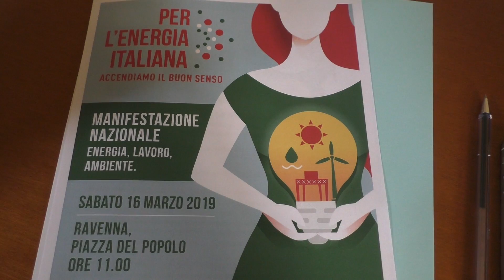RAVENNA: Oil&gas, mobilitazione nazionale in piazza del Popolo | VIDEO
Manifesteranno sabato 16 marzo alle 11, in piazza del Popolo a Ravenna, i lavoratori e le imprese del settore oil&gas. L’obiettivo della protesta “L’energia Italiana - accendiamo il buon senso” è far cambiare rotta al governo rispetto allo stop imposto dall’emendamento blocca trivelle. Sono attese adesioni da Emilia-Romagna, Marche, Abruzzo e Basilicata. Durante la presentazione a Palazzo Merlato, sono intervenuti in collegamento anche Pierpaolo Bombardiero, segretario generale aggiunto Uil, e Andrea Bianchi di Confindustria nazionale.